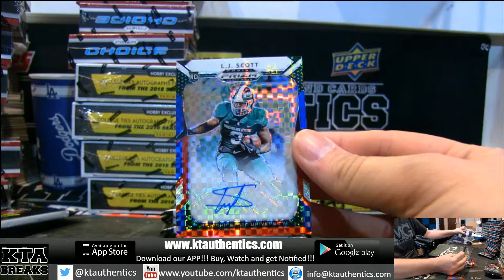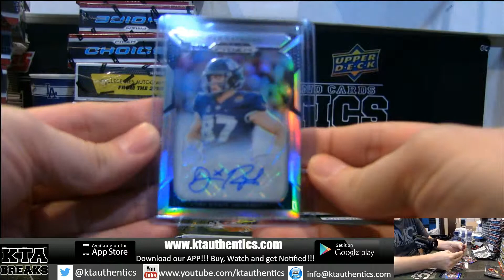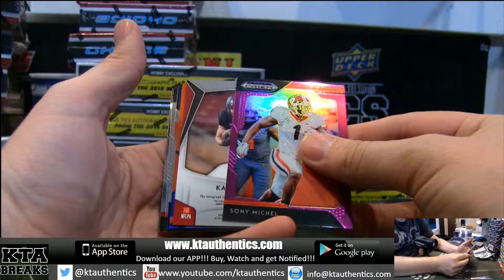KTAuthentics - 2019 panini prizm draft picks football - 1 hobby box break mikejones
2019 panini prizm draft picks football - 1 hobby box break mikejones